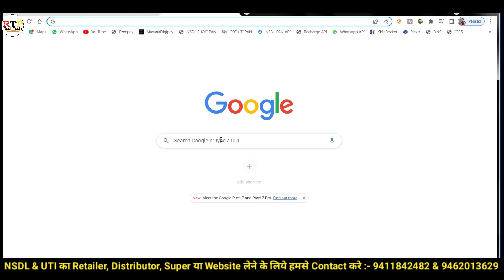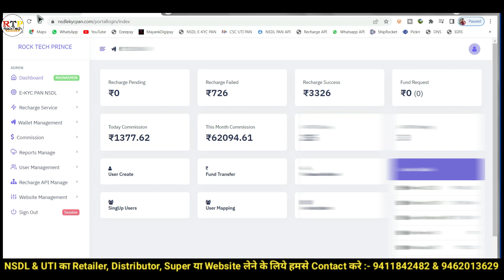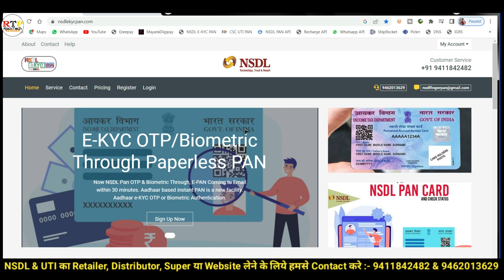NSDL का Website बनवाकर महीने का 50 हजार कमाये | How To Make Website of Nsdl Pan | Rock Tech Prince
NSDL का Website बनवाकर महीने का 50 हजार कमाये  | How To Make Website of Nsdl Pan | Nsdl ka website kese bnvaye | Best Portal For Nsdl Pan card | How to Make Pan Card with Finger | How to make pan card through OTP  | | Rock Tech Prince

Hello Friends,

Mobile Tripod
Mic (Boya M1)
Mini Wireless Mic for Recording

               adhaar authentication and e-KYC Services
Aadhaar Authentication is a process by which Aadhaar number along with Aadhaar holder’s personal information (biometric/demographic) is submitted to UIDAI and UIDAI responds only with a “Yes/No”. The purpose of authentication is to enable Residents to provide their identity and for the service providers to supply services and give access to the benefits.Protean eGov Technologies Ltd. also provides e-KYC services of UIDAI to entities whereby the KYC details of a Resident like Name, Address, Date of Birth, Gender, Photograph, are provided by UIDAI in a secured manner to the end user.
Aadhaar authentication and e-KYC services are available to different sectors of the industry ranging from Banks, Insurance companies, Government Organizations, Depository Participants etc.
Some of the benefits of Aadhaar authentication and e-KYC:
Promotes paperless environment
No risk of forged documents
Authorization of Resident thereby protecting Resident privacy
Compliant with latest standards notified in IT, Amendment Rules 2011
Real time and instantaneous results